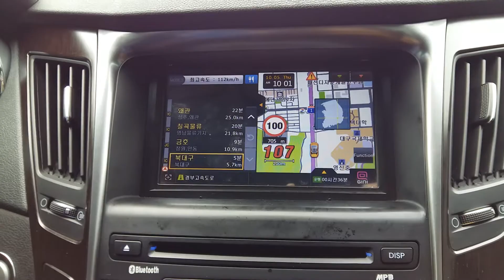현대 YF 쏘나타 LPi 13년식 차량 순정 매립 지니2D 작동 영상 14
속도초과 및 단속 카메라 경보(오후)
* 본 영상은 제가 조수석에서 촬영 하였음을 증명합니다.